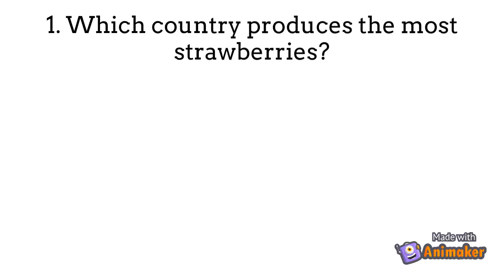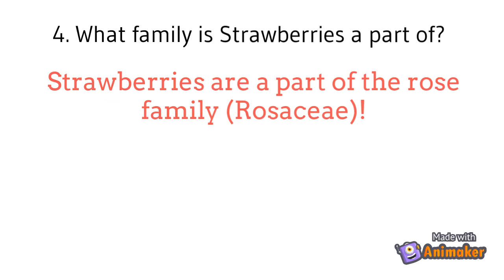5 AWESOME FACTS ABOUT STRAWBERRIES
Hi Guys! We hope this video was helpful about learning about the functions of strawberries!

Please comment in the comment section about any questions that you have!
We would love to see them!

ᔕᑕIEᑎᑕE 🧪
A⃣   R⃣   T⃣  🎨
ℓιкє тнιѕ νι∂єσ

COMING OUT SOON: 5 AWESOME FACTS ABOUT BANANAS!
“Top 10 Strawberry Producing Countries.” Hortidaily, 18 May 2020,
“Fraise Wépion: Namur: Belgique.” Musée De La Fraise,
“Why Does a Strawberry Have Seeds On the Outside?” Wonderopolis,
Shipman, Matt, et al. “Why Do Strawberries Have Their Seeds on the Outside?” NC State News, 10 May 2016,
“Strawberry.” Encyclopædia Britannica, Encyclopædia Britannica, Inc.,
Bjarnadottir, Adda. “Strawberries 101: Nutrition Facts and Health Benefits.” Healthline, Healthline Media, 27 Mar. 2019,
Editing Software, Graphics: Animaker.com
“Animaker, Make Animated Videos on Cloud for Free.” Animaker,
Perkins, Melanie, et al. “Canva, Graphic Designing” Canva, 2012,

Drawings: Autodesk Sketchbook Basic Free On App Store, Pay For Premium

Inc., Autodesk. “‎Autodesk SketchBook.” Mac App Store, 5 Aug. 2014,